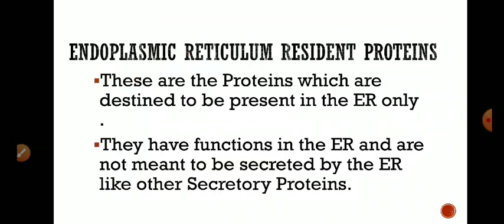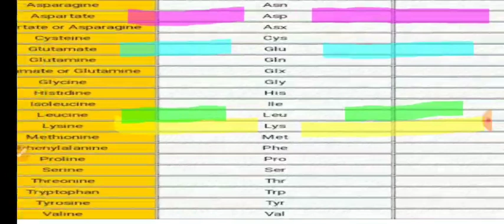KDEL KKXX Sequence in ER Resident Proteins. Hindi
These sequences are like identifying marks on the resident  proteins of Endoplasmic Reticulum.

The resident proteins are those Proteins which do not leave the ER. They are either inside the lumen or present in the membrane of ER as transmembrane Proteins.
KDEL stands for Lysin -Aspartate - Glutamate- Leucine sequence present on th C- terminal of the resident Proteins.
KKXX Lysine-Lysine Aa-Aa.. where aa may be any amino acid.

Every protein has a N terminus and C- terminus.